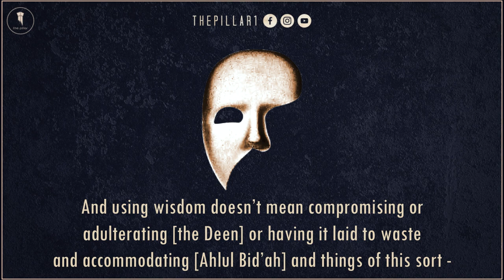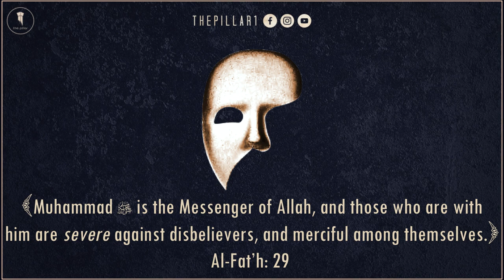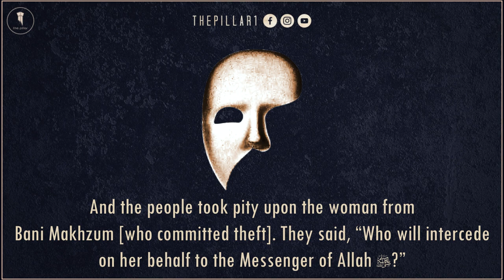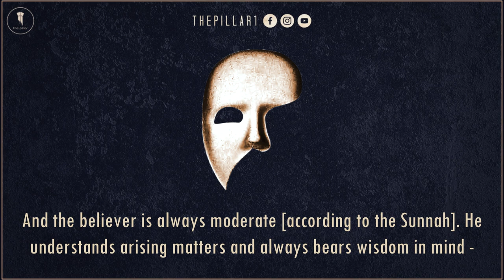They Compromise Our Deen & Call It Wisdom┇The Mumayyiah┇Shaykh Rabee Al-Madkhali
Part Nine of the Mumayyiah Series. Shaykh Rabee clarifies to the Muslim Ummah the tactics of the Mumayyiah who would compromise and sell out the Deen for worldly gain and call their betrayal "wisdom" a necessary evil "for the greater good of the dawah". The Mumayyiah who wish to pimp the Deen and the Muslims for their own gain. Allah's refuge is sought.

Who are the Mumayyiah? The Mumayyiah, usually considered Imams, are those who compromise and water down the Deen with innovations (bid'ah). Either knowingly or unknowingly. More often than not, it is due to suffering from inferiority complexes, to score favor/acceptance with the powerful, or for worldly and material gain. They sell-out the Muslims and Islam for some crumbs of Dunya but Allah ﷻ will Champion His Deen.